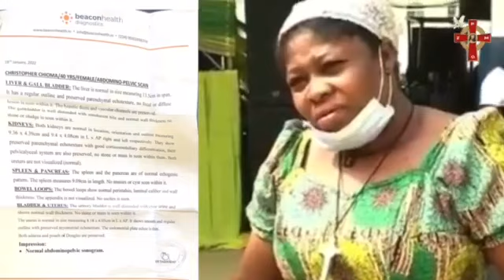I WAS HEALED FROM FIBROID, KIDNEY STONE AND ULCER AFTER DRINKING SERAPHIC WATER AND SERAPHIC OIL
I WAS HEALED FROM FIBROID, KIDNEY STONE AND ULCER AFTER DRINKING SERAPHIC WATER AND ANOINTING OIL THAT WAS SENT TO ME BY MY SISTER. WOMAN TESTIFIED ON ZION PRAYER GROUND

JOIN US TONIGHT
TIME: 11PM
NIGHT OF OPEN HEAVENS
DAY 13